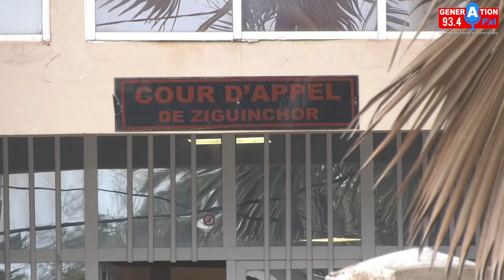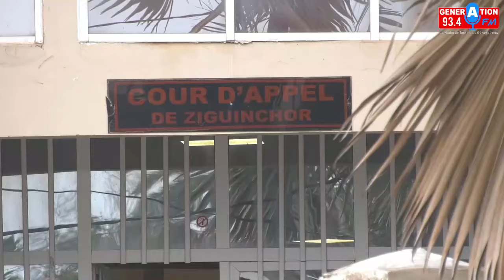2e jour Procès Affaire Boffa Bayotte, les accusés vers l' acquittement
2e jour Procès Affaire Boffa Bayotte, les accusés vers l' acquittement